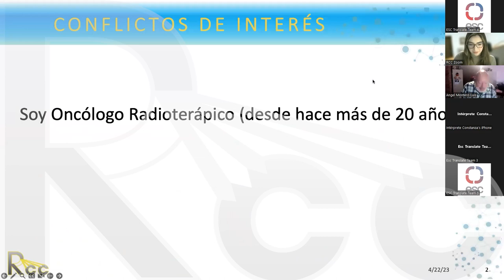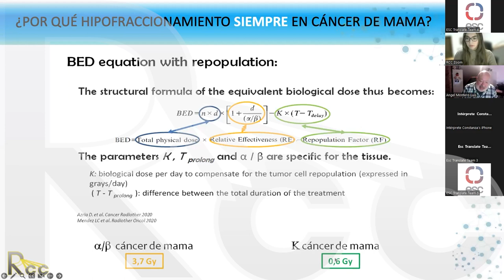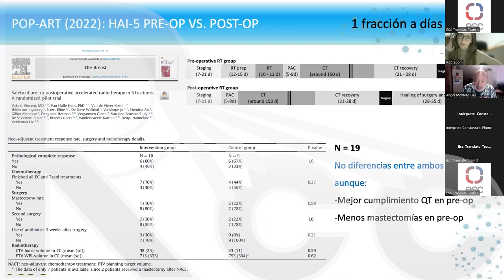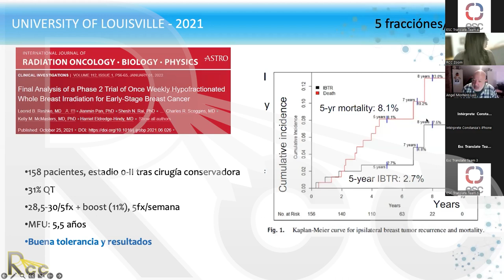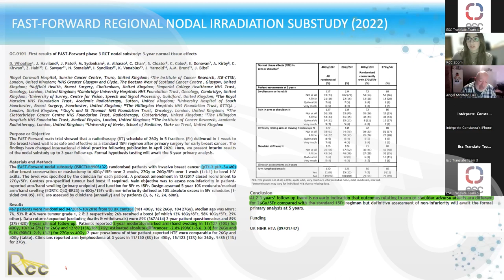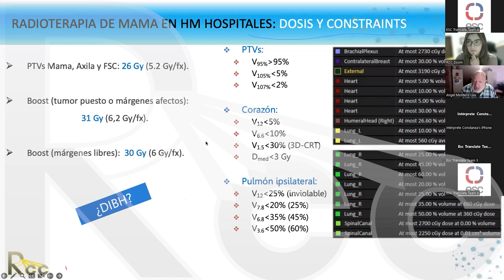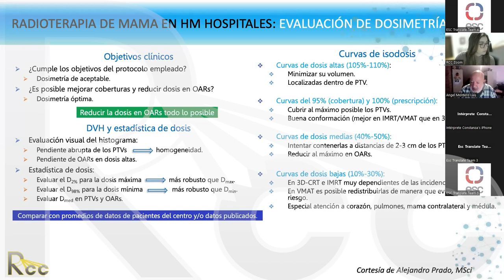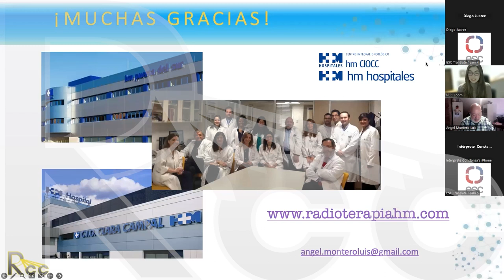Session 5: Breast FAST FORWARD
Dr. Angel Montero teaches session 5 on ultra-hypofractionation for breast cancer as in the FAST FORWARD study protocol. He discusses the considerations of implementing FAST FORWARD in different centers.